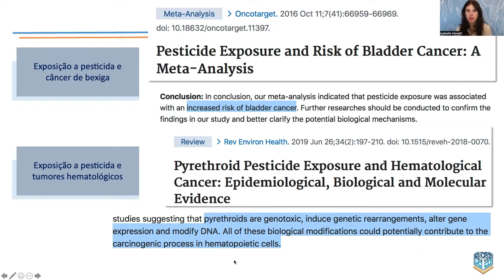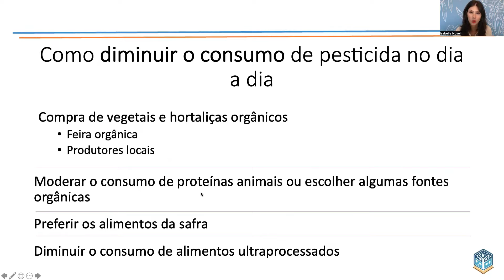Agrotóxicos e Câncer. Como minimizar o consumo | Nutrição Oncológica | PratiEnsino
Bem-vindo ao PratiEnsino, a sua instituição de excelência em pós-graduação em nutrição oncológica, onde iluminamos os caminhos da nutrição com nossos 'timemenstesbrilhantes'. Neste vídeo, junte-se à renomada nutricionista Isabelle Novelli numa jornada educativa sobre "Agrotóxicos e Câncer" - um tópico crucial na nutrição oncológica.

Os agrotóxicos, amplamente utilizados na agricultura, têm sido associados a vários problemas de saúde, incluindo o câncer. Neste trecho de aula ela mostra a relação entre a exposição aos agrotóxicos e o desenvolvimento de neoplasias malignas, destacando a importância em se especializar na área e assim realizar uma da pós-graduação em nutrição oncológica. Isabelle Novelli, com sua expertise, comenta desvenda como os resíduos de agrotóxicos nos alimentos podem afetar a saúde dos pacientes oncológicos e o papel crítico da nutrição na prevenção e gestão do câncer.

Ao entendermos como os agrotóxicos impactam a saúde, torna-se claro que o papel do nutricionista é mais vital do que nunca. Ter insights sobre os riscos associados aos agrotóxicos, mas também sobre como os profissionais de nutrição podem mitigar esses riscos através de práticas alimentares seguras e eficazes são fundamentais.

Investir na pós-graduação em nutrição oncológica é imperativo para qualquer nutricionista que deseja se destacar no campo. Esta especialização abre portas para uma compreensão mais profunda dos desafios nutricionais enfrentados por pacientes oncológicos e como abordá-los efetivamente. Isabelle Novelli é docente da nossa pós-graduação em nutrição oncológica e neste trecho de aula mostra um exemplo primoroso do tipo de aprendizado avançado e aplicado que você pode esperar em nossa pós-graduação.

Na pós-graduação em nutrição oncológica do  PratiEnsino, você não só ganhará conhecimento técnico sobre agrotóxicos e câncer, mas também aprenderá como aplicar esse conhecimento na prática clínica. Isabelle Novelli oferece estratégias práticas e conselhos sobre como os nutricionistas podem contribuir significativamente para a saúde e o bem-estar dos pacientes, enfatizando a necessidade de uma pós-graduação em nutrição oncológica para desenvolver essas habilidades.

Junte-se a nós no PratiEnsino para aprofundar seus conhecimentos e habilidades em nutrição oncológica. Com a orientação de especialistas como Isabelle Novelli, você estará equipado para fazer a diferença significativa na vida de seus pacientes.

⭐Visite nosso Site e conheça nossos cursos de Pós-graduação!!!

👊 Seja membro dos nossos Canais!!

⭐ Siga o PratiEnsino nos canais abaixo e não perca nenhum conteúdo novo ;)
⭐Ajude nosso Canal a crescer. e traremos muito mais conteúdo de valor!!!
00:00 Estudos de oncologia e agrotóxicos
00:38 Agrotóxicos e linfoma
01:20 Como diminuir o risco de agrotóxicos